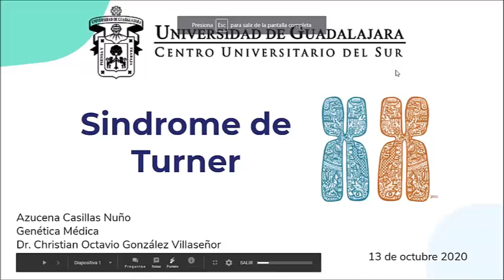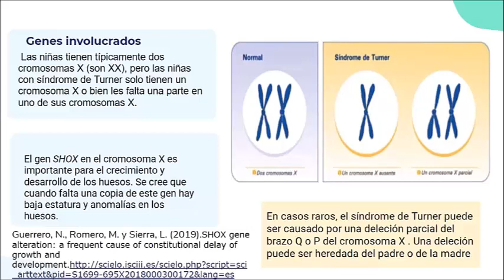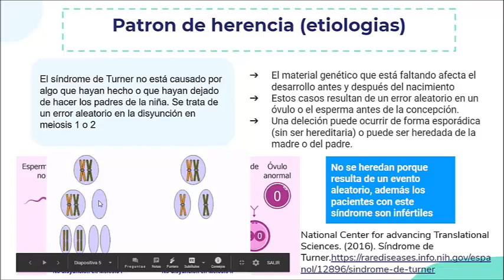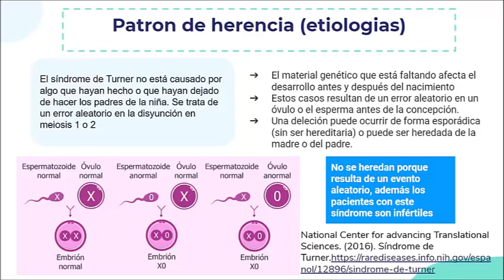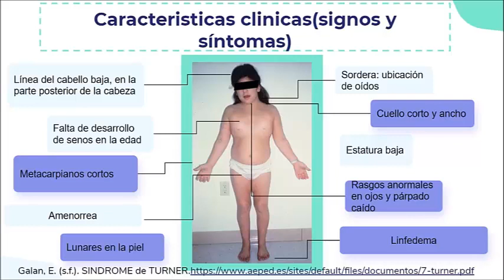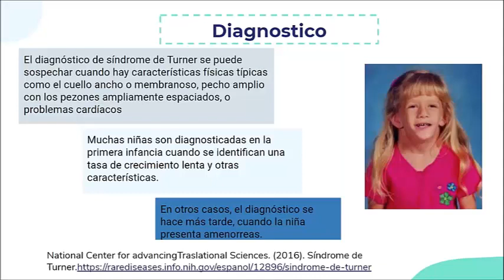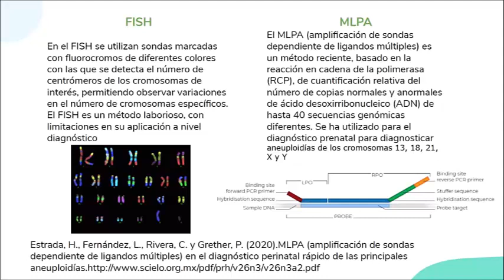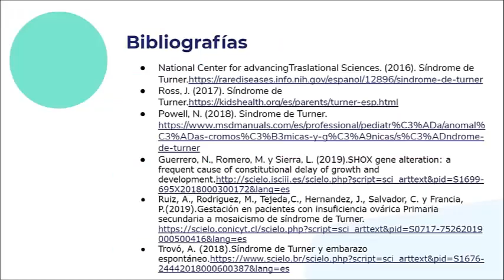Síndrome de Turner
Estos videos fueron hechos por mis alumnos